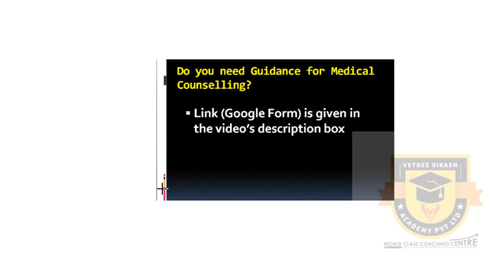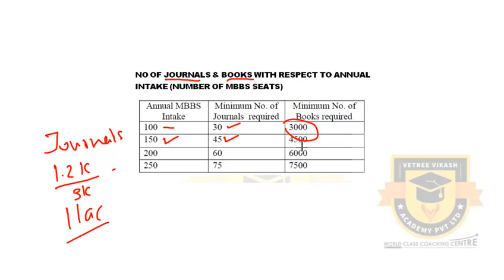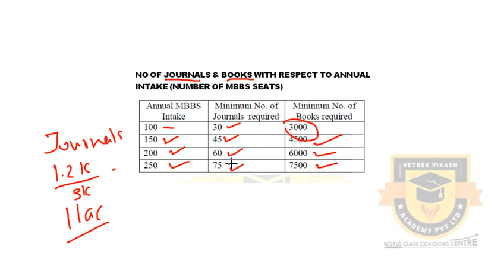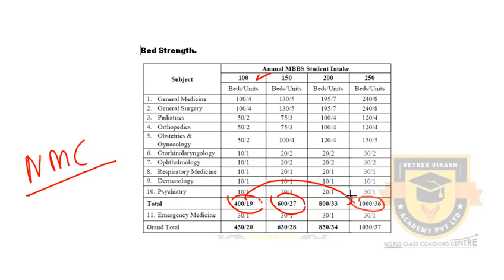Get the details of Infrastructure of the Medical College, without visiting in person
In this video we are discussing about the method which used to get the details of Infrastructure of the Medical College, without visiting in person.
And also We have the important details about the MBBS Admission process through NEET 2022

To Get Professional Guidance for Medical Counselling click the following link and fill the details and submit, you will receive call from our office